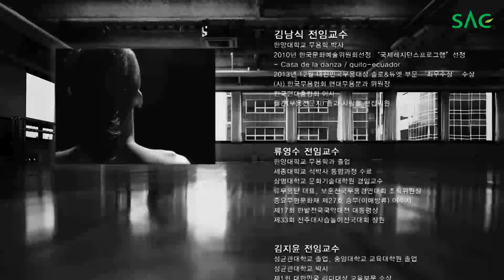[싹튜브] 서울종합예술실용학교 무용예술학부 순수무용 홍보영상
서울종합예술실용학교 무용예술학부 순수무용 홍보영상